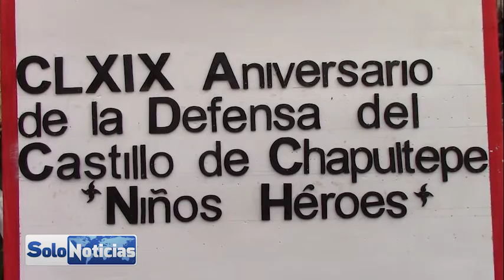Continúan las actividades del mes de Septiembre por parte de la Secretaria de Gobierno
El Secretario de Gobierno municipal de Taxco, el Licenciado Oscar Juárez Lugo continua trabajando  con las actividades correspondientes del mes de Septiembre, en instrucción del Presidente de Taxco Omar Jalil Flores Majul, asistiendo a la conmemoración del 169 aniversario de la defensa del Castillo de Chapultepec, por los niños héroes, continuando con los preparativos finales de la conmemoración del 15 de septiembre, un evento de júbilo y gozo, el grito de la Independencia  será un evento cívico en el marco del cuadro de la ciudad donde ya se viste de colores patrios, luces, adornos y banderas.